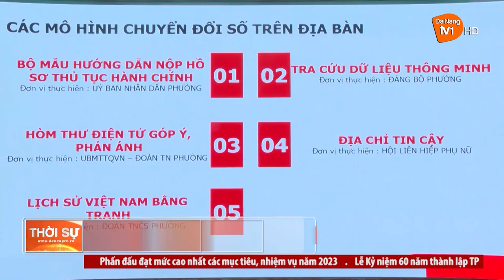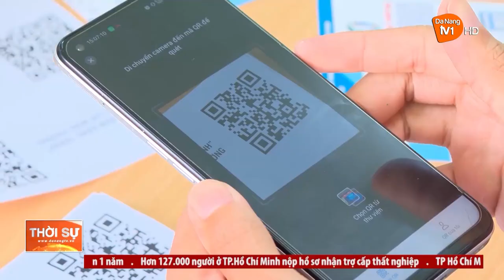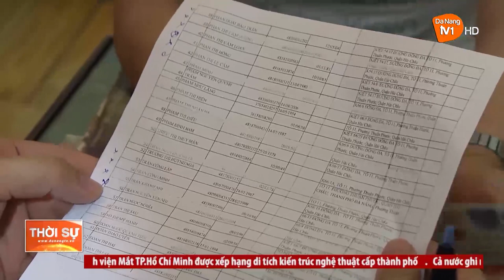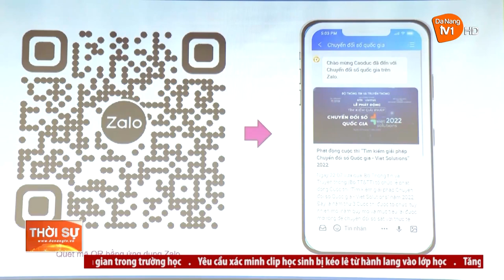"DÂN VẬN KHÉO" GÓP PHẦN ĐẨY NHANH CHUYỂN ĐỔI SỐ